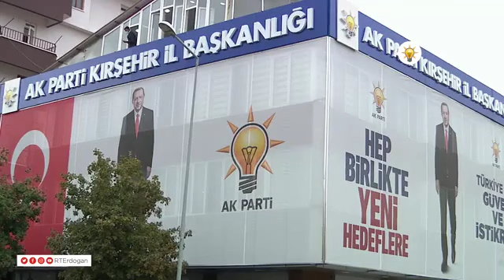ak parti kırşehir il başkanlığı açılış töreni